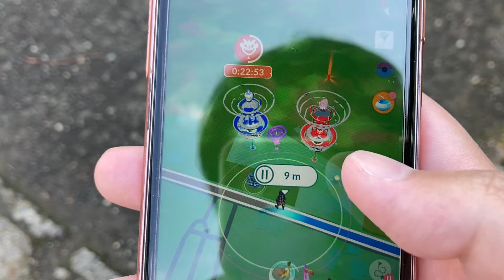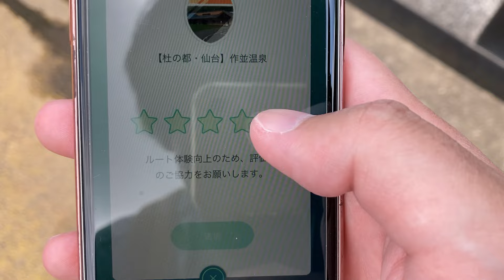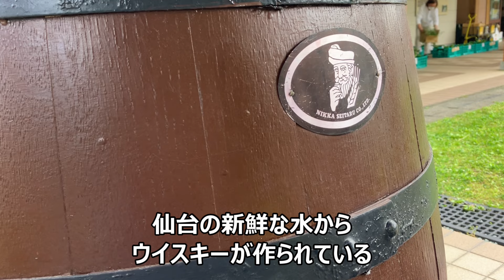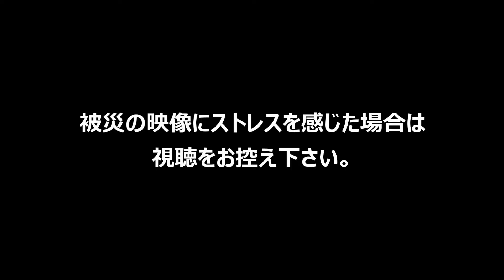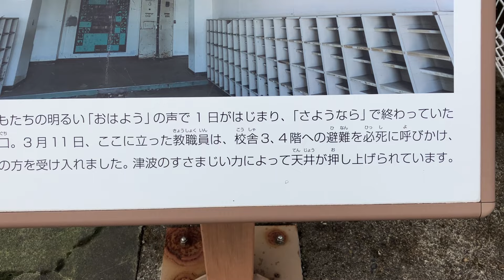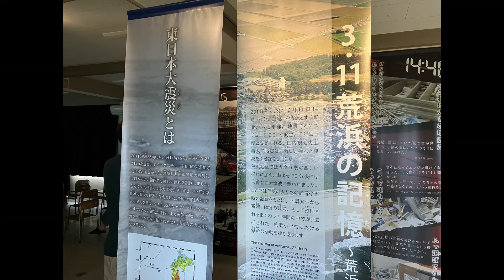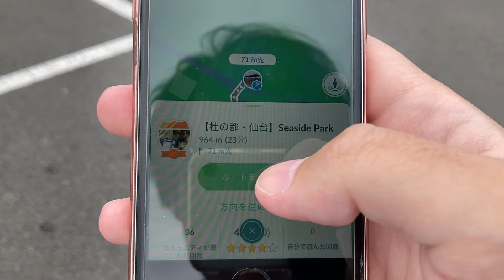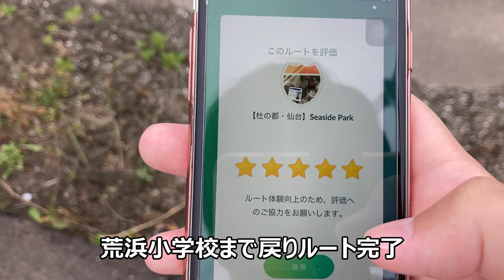ポケモンGOフェス2024仙台～仙台市公式ルート編～！定義作並秋保の絶景ルートを巡る！そして震災から13年、津波被災地の現在のリアルとは!?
●GOフェス仙台シリーズ(プレイリスト)

・DOVA-SYNDROME
・OtoLogic
・魔王魂
・甘茶の音楽工房
・MusMus
・龍崎一